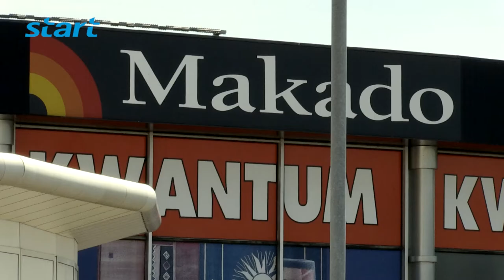Start her-nieuwbouw winkelcentrum Makado Beek